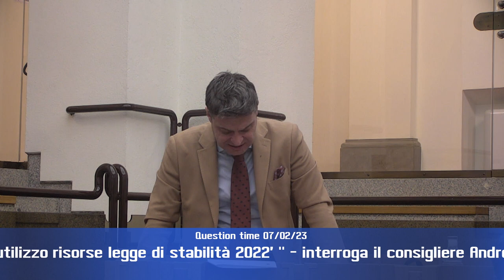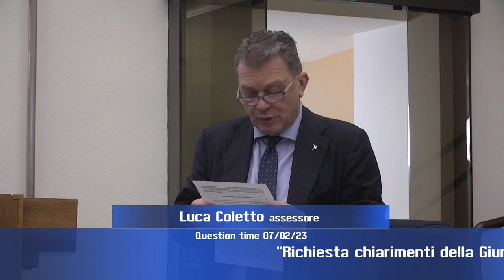Question time di martedì 7 febbraio 2023 - parte 1 di 4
Promuovere l'assunzione degli psicologi all'interno del servizio sanitario pubblico regionale” - Interrogazione di Fora (Patto civico), risponde l’assessore Coletto;

“Chiarimenti circa l’interruzione del trasporto di una paziente verso l‘ospedale di Perugia" - Pastorelli (Lega) interroga l’assessore Coletto.